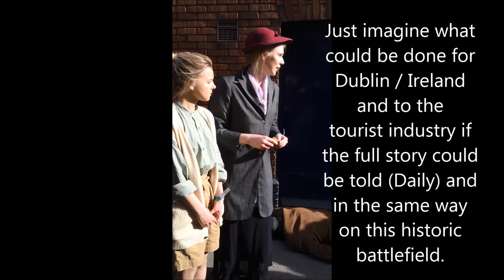The O'Rahilly re inactment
Moore Street 2016 Easter